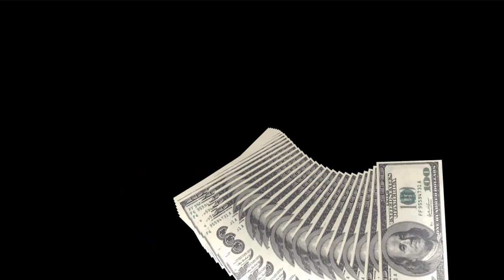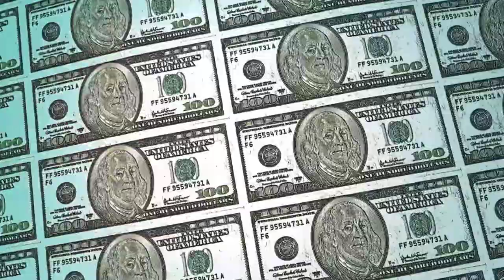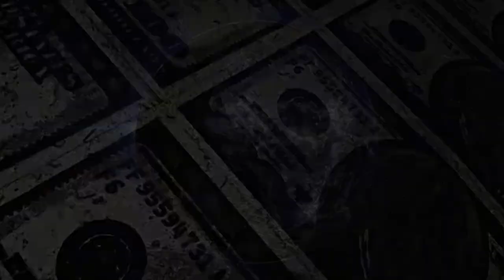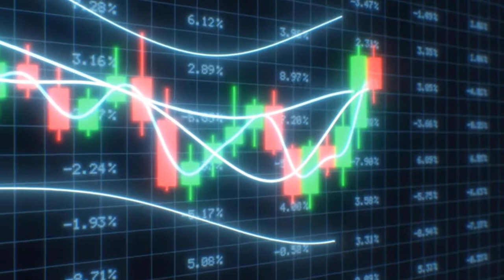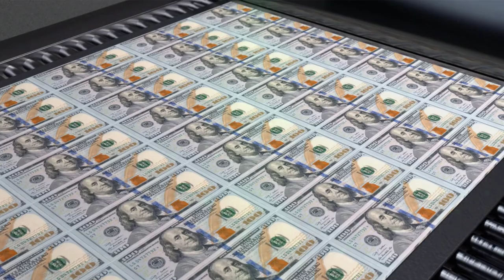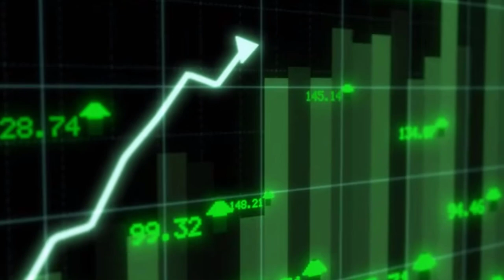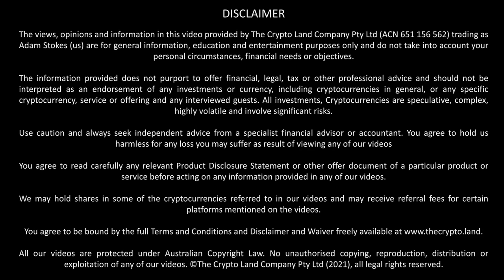WARNING! The biggest SCAM in history! Are you safe?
Fiat money, which is the currency issued by governments that is not backed by a physical commodity like gold or silver, has often been criticized as a scam due to several reasons. Firstly, the value of fiat money is solely based on the trust and confidence people have in the government that issues it. Unlike commodities like gold, which have inherent value, fiat money can be easily manipulated and devalued by governments through monetary policies such as printing more money. This manipulation can lead to inflation, eroding the purchasing power of individuals and causing economic instability.

Secondly, fiat money enables governments to accumulate debt without immediate consequences. Governments can simply print more money to pay off their debts, effectively shifting the burden onto the citizens. This practice, known as deficit spending, can lead to long-term economic problems and can ultimately result in a loss of confidence in the currency. Additionally, this system creates a cycle of dependency on debt, as governments continue to borrow and print money to sustain unsustainable spending, exacerbating the overall fragility of the economy.

Lastly, the centralized control of fiat money allows governments to exercise a significant amount of control over their citizens' financial transactions. They can monitor and regulate transactions, impose capital controls, and even freeze or confiscate funds. This undermines financial privacy and individual autonomy. Furthermore, fiat money gives governments the power to manipulate interest rates and intervene in the economy, often with unintended consequences. Such centralized control can stifle economic growth, distort market signals, and lead to misallocations of resources.

While fiat money has its benefits, including ease of use and acceptance, its inherent flaws and potential for abuse have led many to question its long-term viability and view it as a scam that perpetuates a system of government control and economic instability.

📝Do your crypto taxes safely, easily and accurately with the Crypto Tax Calculator.

or Litecoin to:
LVyfFWhirqLypoknL6a2PYmZ4UygKurvdu

or Ethereum to:
0xa7b574b07152e2c0882375fbf7721114c3328dd2

or